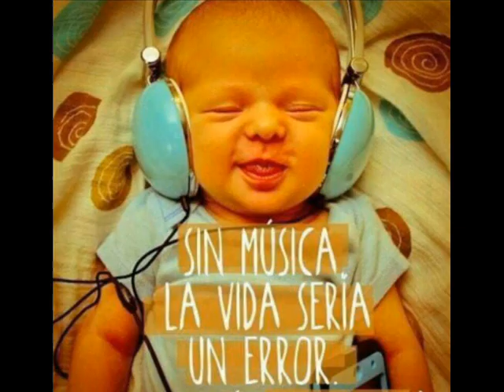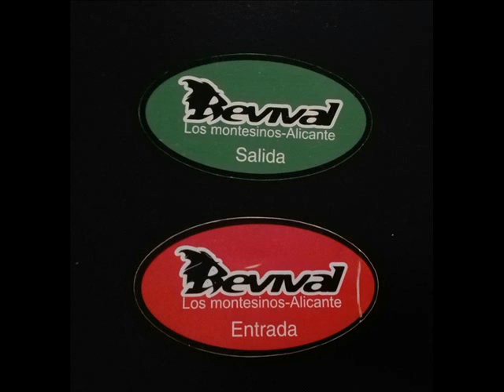REVIVAL LA ESENCIA XIV BY DJ.BARI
.BUENO ALGUN@S YA ME ECHÁBAIS DE JAJAJAJAJAJA SEGURO QUE NO, NO TENEIS OTRA COSA MEJOR QUE HACER QUE ESPERAR QUE YO SUBA UN VIDEO PARA ESCUCHARLO. BUENO PARA L@S QUE SÍ LO ESPERAN AQUÍ DEJO LA 14 ESENCIA DE PRODUCCIÓN PROPIA, YA SABÉIS QUE CUALQUIER PARECIDO CON LO QUE ALLÍ SONABA ES MERA COINCIDENCIA. LA SEMANA QUE VIENE COMO ES NAVIDAD Y A MI ME TRAEN CARBÓN YO A VOSOTR@S OS DEJARÉ UN MASTER DE LIMITE DEL 97, CUANDO TODAVÍA SE PODÍA IR A SANTOMERA Y ALGO MUY VIEJO VALENCIANO. LO DICHO AMIG@S QUE DISFRUTÉIS ESTA HORA MENOS TRES SEGUN2 DE PRODUCCIÓN PROPIA Y LA SEMANA QUE VIENE MÁS, AUNQUE MEJOR NO SE PQ ESTO TELA. DIGNO DE OIR DE PRINCIPIO A FIN, SALU2 Y MUY BUEN FIN D SEMANA AMIG@S.